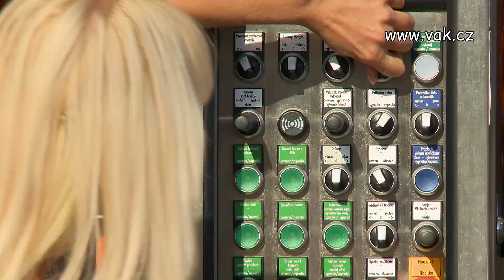Reklamní video Kroll 2015